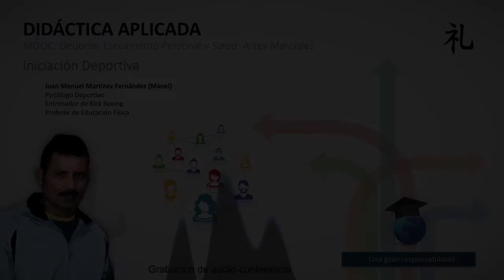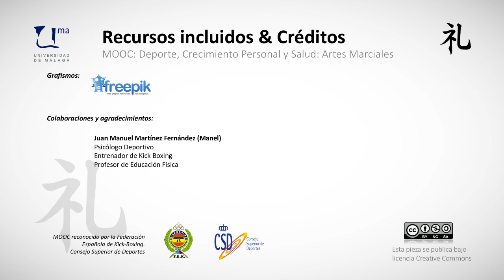MOOC UMA Deporte, crecimiento personal y salud: Artes Marciales. M4 V8 Manel Iniciación Deportiva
MOOC UMA Deporte, crecimiento personal y salud: Artes Marciales. M4 V8 - Iniciación Deportiva según Manel